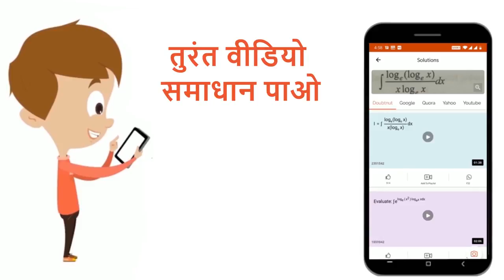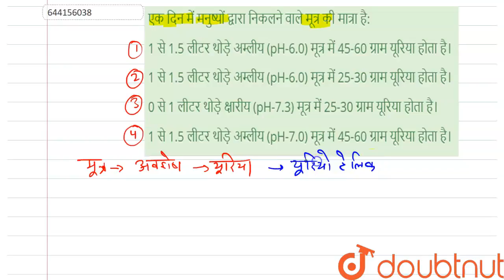एक दिन में मनुष्यों द्वारा निकलने वाले मूत्र की मात्रा है: | 12 | NEET TEST 15 | BIOLOGY | NTA M...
एक दिन में मनुष्यों द्वारा निकलने वाले मूत्र की मात्रा है:
Class: 12
Subject: BIOLOGY
Chapter: NEET TEST 15
Board:NEET

👉 Have Any Query? Ask Us.